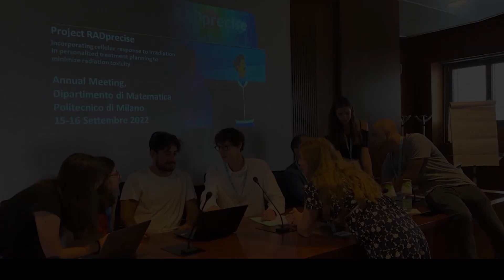PerMed2018_RADprecise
The video starts with Dr. Tim Ward, a retired clinical scientist and a patient advocate in project RADprecise, speaking from the patient’s perspective about the need for a personalized radiotherapy treatment. He then introduces the project’s aims, which are finding biomarkers that predict tissue radiosensitivity and improve predictive models to ultimately reduce long-term side effects improving patients' quality of life. After Dr. Ward, each group of collaborators explain their contribution to the project and how working together from different approaches we want to ultimately come up with prediction models that can be used in the clinic to predict toxicity after radiotherapy.   First, Eliana, who is a radio-oncologist, interviews patients and does their follow-up visits where she records the different radiotherapy-induced side effects. Philipp, from Germany, works on collecting and curating the clinical data. Two centers in Spain analyze the genetic background of cancer patients in search of the cause of toxicity. In Milan, different researchers build predictive models based on classic statistics methods and also newer technologies such as artificial intelligence. Finally, Alexandre, in France, develops tools to incorporate these models into the clinics.   The video ends with us working collaboratively and Dr. Ward making a conclusion.